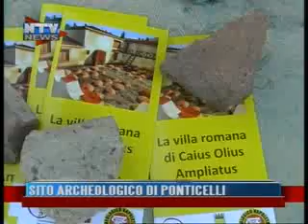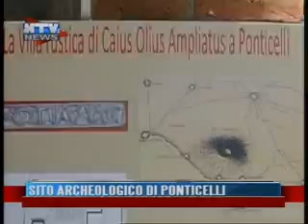Napoli, resti di una villa romana fra le case popolari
NAPOLI - Fra le case popolari nel quartiere Ponticelli di Napoli, spuntano i resti di una Villa Romana del primo secolo Avanti Cristo. Il sito si trova in viale delle Ville Romane